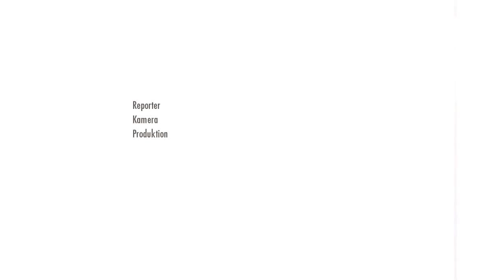Spelkult på Dreamhack Summer 2014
Spelkult känner Dreamhack på pulsen under sommarens upplaga med ett par kortare intervjuer med besökare och arrangörer.

Intervjuer med Andreas Henriksson, Martin Eriksson, Emma Wissinger, Olivia Bäckmark, Johanna Gårdman, Gösta Ahlgren, Filip Nyman, Athene, Henrik Walter, Tommie Sörell, Arman Partomoghaddam, Thea Vidlund, Per Martin Rudhamn "PH13TON", Medya Acin, Andrew Dinny, Micha Piguillet, Simon Peippolainen, Kristina Jönsson och Fredrik Hoffman.

Reporter: Jon Heinpalu
Kamera: Daniel Roos